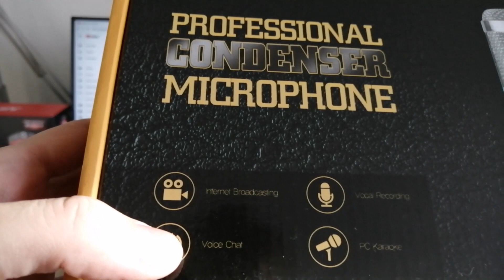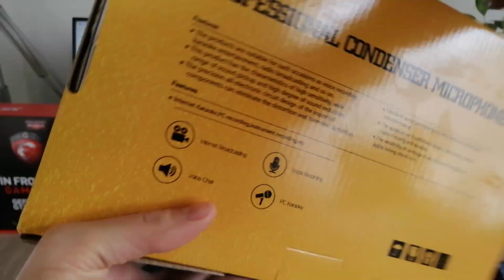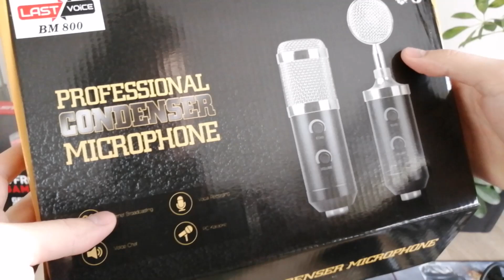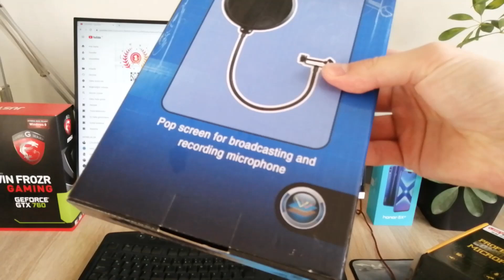Lastvoice BM800 Condenser Mikrofon Kutu Açılımı Ses Testi! | Hoparlörden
🔉Ses testini hoparlörden yapabildim. Test olarak profesyonel kayıt yapabilecek imkanım yoktu videoyu çektiğim zamanlar henüz yeniydik kusura bakmayın.

Şık tasarımı ve kullanışlı özellikleriyle Lastvoice BM800 condenser mikrofon Youtube kayıtlarında ve canlı yayınlarda rahatlıkla kullanılıyor. Kusursuz ses alma kalitesiyle çok daha profesyonel yayınlara olanak sağlıyor. 3,5 mm'lik stereo kablosu oldukça dayanıklı olmasıyla dikkat çekiyor.

Temiz ve Kusursuz Ses
Studio mikrofonu, 75 ohm, condenser,
Baş Altın Renk - Gövde Siyah Renk
Phantom power ile çalışır, 3 m kablo, sünger aksesuarlı,
Frekans Tepkimesi: 20 Hz-20 kHz

Kaliteli Sesler İçin
Performans olarak üst seviyede kayıtlar gerçekleştiren BM800 mikrofon, Youtuber'ların en çok kullandığı mikrofonlar arasında yer alıyor. Ses kalitesi olarak oldukça başarılı olan ürün yarı ve tam profesyonel video ve fotoğraf makinelerinde, video çekimlerinde de kullanılabiliyor. Altın kaplamalı tasarımıyla da ürün oldukça kaliteli ve gösterişli duruyor. BM800 condenser mikrofon + Shock Mount set içerisinde Shock Mount aparatı, mikrofon, daha temiz ses için sünger ve XLR mikrofon kablosu bulunuyor.